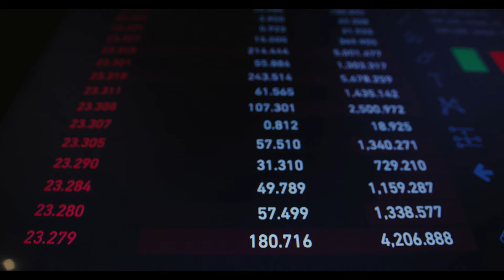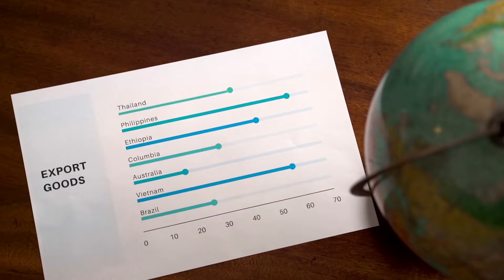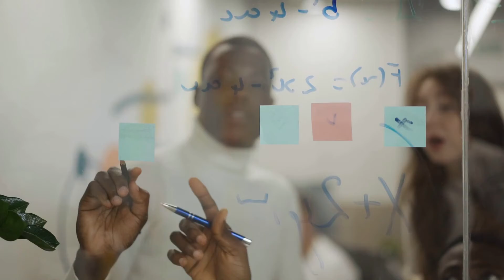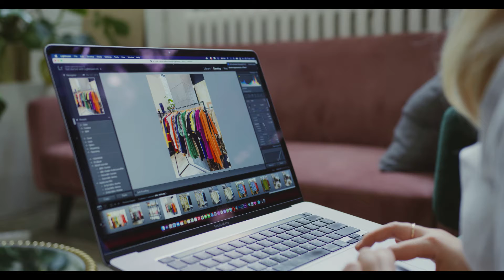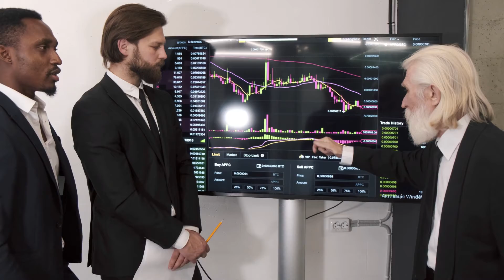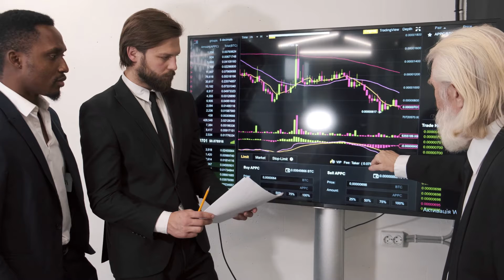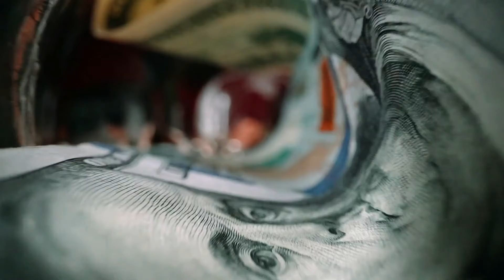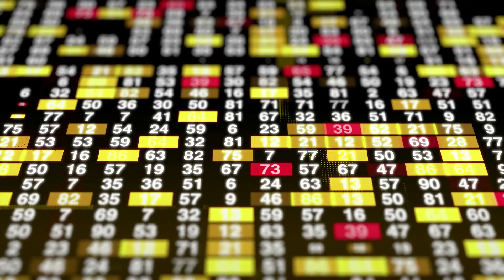Bitcoin price analysis BTC tests $42,000 major resistance, more upside soon?CRYPTONEWS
Bitcoin price analysis: BTC tests $42,000 major resistance, more upside soon?

Bitcoin price analysis is bullish today.
BTC/USD spiked to $42,000 yesterday.
Consolidation is seen over the last hours.
Bitcoin price analysis is bullish today as we expect the $42,000 resistance to be broken after the current consolidation resolves. Likely bullish momentum is strong enough to finally set a strong higher high and reverse the several-week retracement.

Cryptocurrency heat map. Source: Coin360
The crypto market overall has continued higher over the last 24 hours. Leaders, Bitcoin and Ethereum, are up by 2.5 and 2.74 percent, while the rest of the top altcoins moved even higher.

Bitcoin price movement in the last 24 hours: Bitcoin sets local higher low, spikes to $42,000
BTC/USD traded in a range of $40,887.31 – $42,195.74, indicating substantial volatility over the last 24 hours. Trading volume has declined by 21.88 percent, totaling $24.2 billion, while the total market cap trades around $797.26 billion, resulting in a dominance of 41.92 percent.

BTC/USD 4-hour chart: BTC ready to break $42,000?
On the 4-hour chart, we can see the Bitcoin price preparing for another spike higher as not much downside reaction followed earlier.

BTC/USD 4-hour chart. Source: TradingView
Bitcoin price action has seen bullish momentum return over the last days. After forming a consolidation between $38,000 support and $39,500 resistance, BTC/USD established a strong base from which to rally early in the week.

More upside indeed did follow on Tuesday as an initial spike to $42,000 was seen. At first, BTC got heavily rejected, leading to a retest of the $39,500 mark as support before more upside was achieved.

Early on Thursday, BTC/USD peaked around $41,500, resulting in a slow retracement over the next day. From there, bulls quickly regained control yesterday as another spike higher was seen.

This time, the Bitcoin price action reached $42,000 next major resistance and previous major swing high. Currently, the resistance is yet to be broken as consolidation has formed beneath. However, we should soon see further attempts to reach higher, given the overall momentum.

Bitcoin price analysis: Conclusion
Bitcoin price analysis is bullish today as we have seen more upside momentum over the last 24 hours lead to the $42,000 mark. Since clear reaction lower did not follow, we assume BTC/USD will look to test even further upside later today.